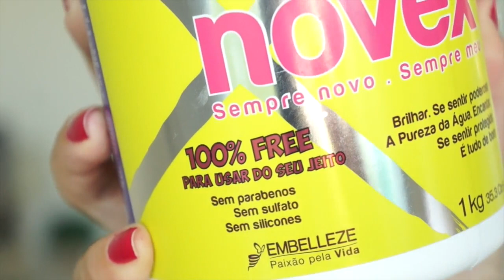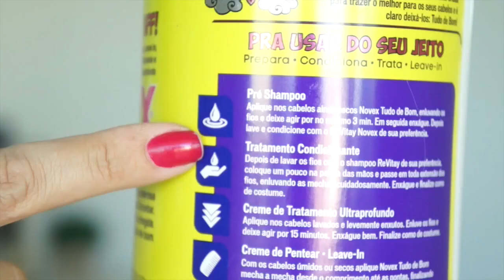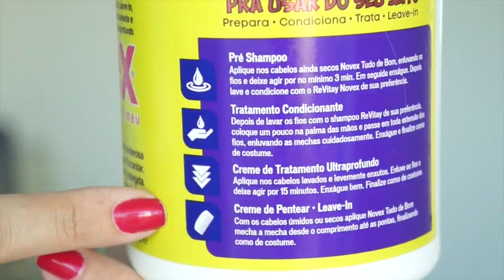TRATAMENTO PRÉ-QUÍMICA COM NOVEX TUDO DE BOM